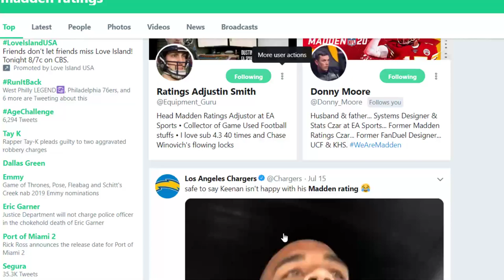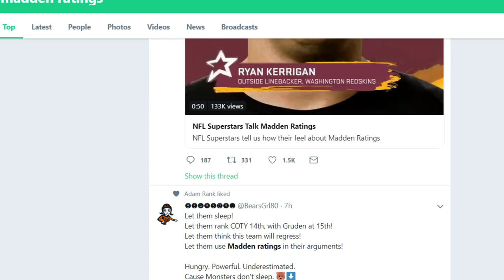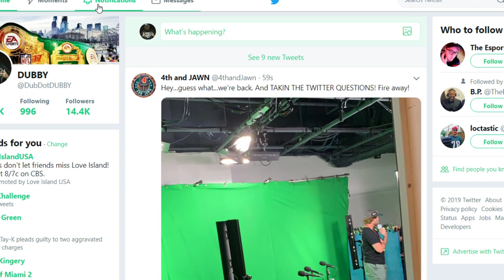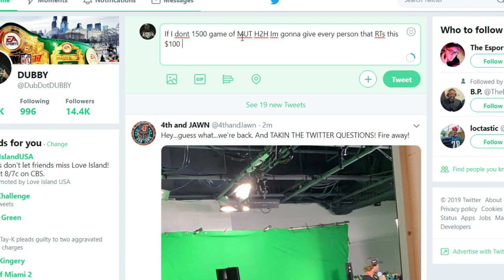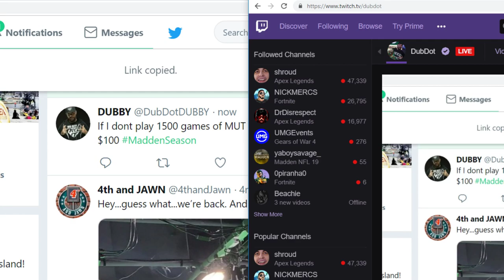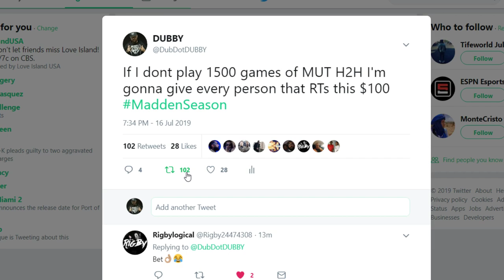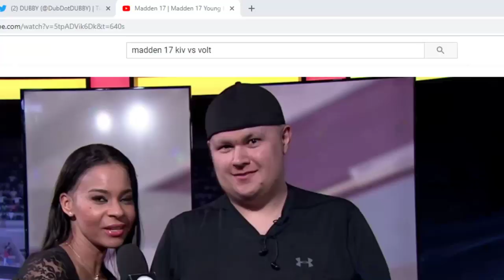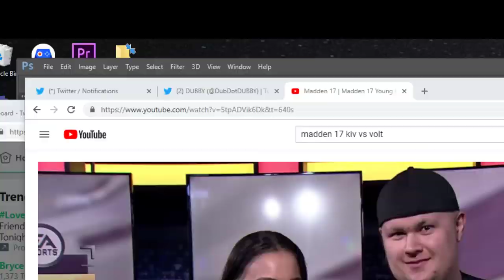NEED IT PODCAST - EPISODE 38 - "RATINGS??!!?!?!"